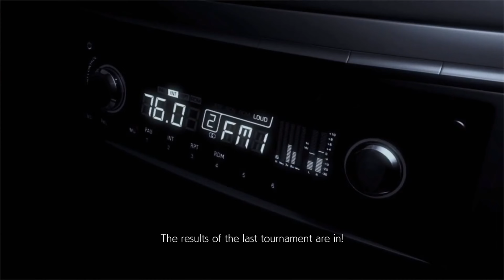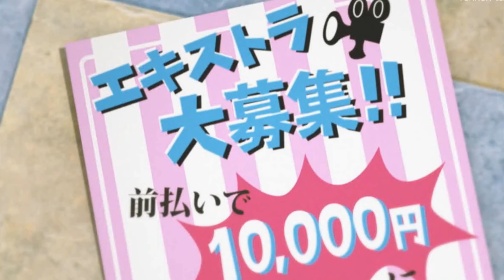🇫🇷Tous les moments ou Sebastian parle français.🇫🇷 (TTT2)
Tekken Sebastian moments